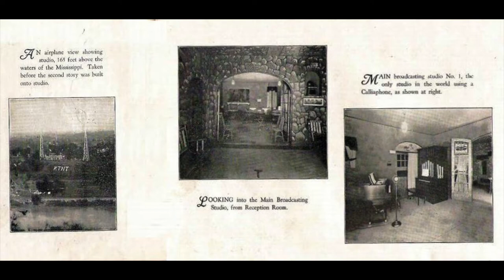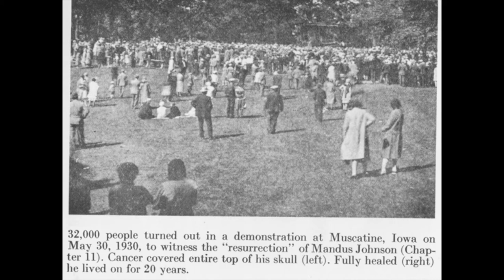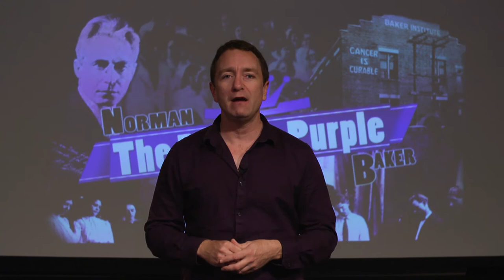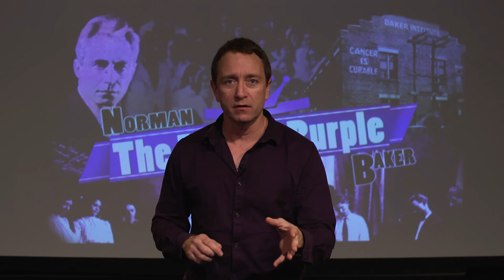Norman Baker - Man In Purple - Kickstarter Promo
This is a fundraising video for our historical short film and documentary projects about Norman Baker... "The Man in Purple".  We are raising funds to insure we can produce a  professional quality film that does this VERY unique and compelling story justice.